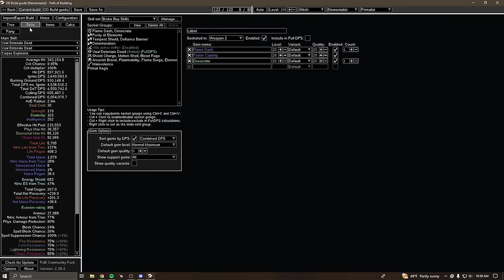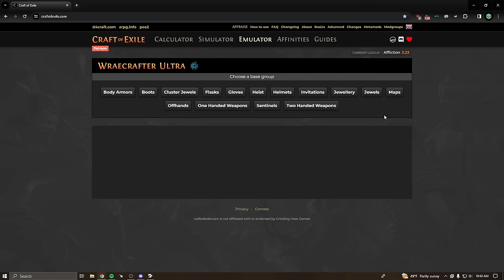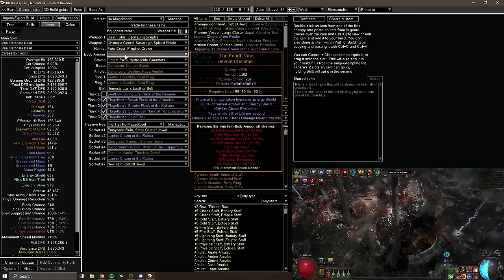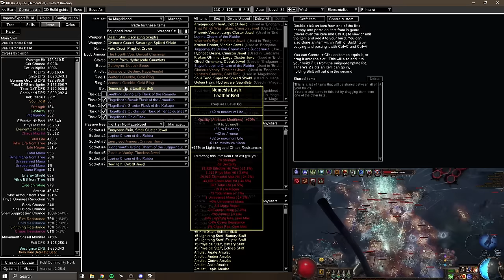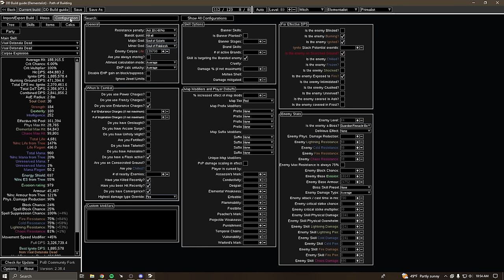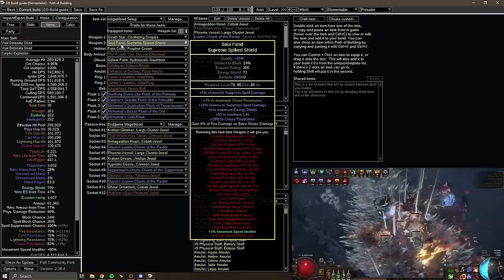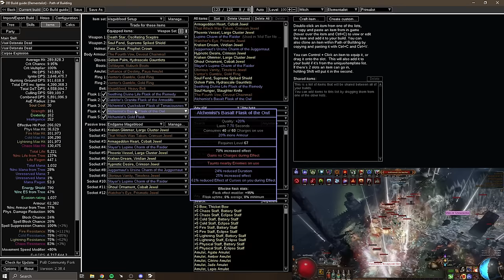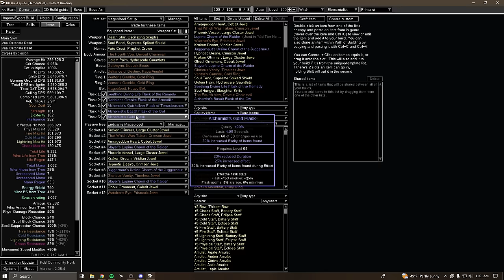3.23 The Best Hardcore T16 Magic Find Build. DD Complete Guide.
00:00 oh shit what up
1:50 Hardcore?/intro
2:43 answering quick questions/dd explanation
3:20 need mageblood?
4:15 why DD?
5:40 the 1 negative in t7's
7:15 chain reaction dd?
8:04 Low end gear
10:20 mid tier gear/Sceptre Crafting Example
12:00 shield craft
12:29 Helmet Rarity craft
13:05 Fourth Vow Explanation
15:15 Gloves Craft
15:35 Defiance Of Destiny Explanation
16:30 Belt Craft
18:15 Charms
19:10 Mageblood Version
21:10 Expensive End Game Jewels
22:35 Glorious Vanity
23:45 Some Tips about Abysses
27:05 Scarab Progression/Sextants